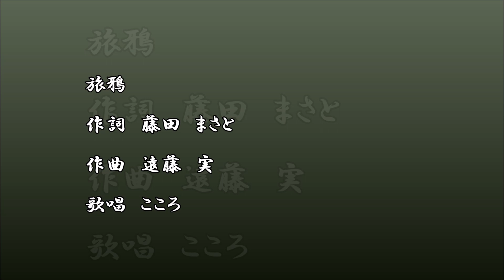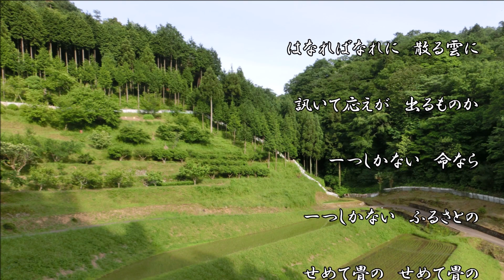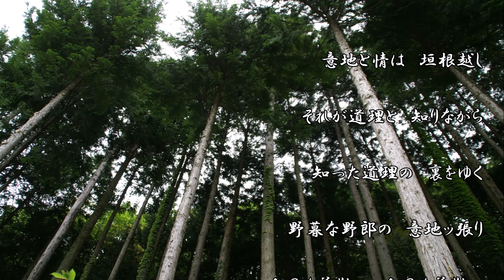旅鴉／五木 ひろし 歌唱／こころ 写真 Fuku 動画編集／こころ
今回は作詞家「藤田まさと」さんの曲を3曲一挙公開します。
いずれも「五木ひろし」さんが歌われたもので、その内の2曲は股旅物です。股旅物をアップするのは初めてなんですが、私の歌の師匠に特訓して頂き恐る恐るの歌唱ではありますが、最後までお聴きいただければ幸いです。
こころ